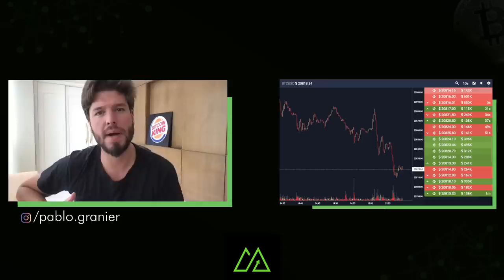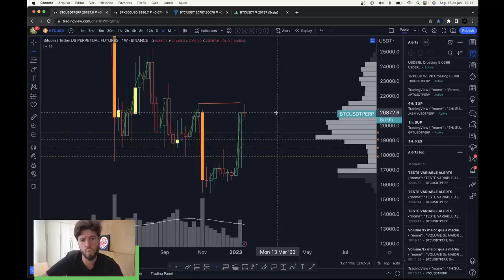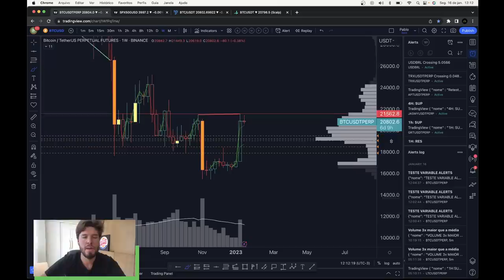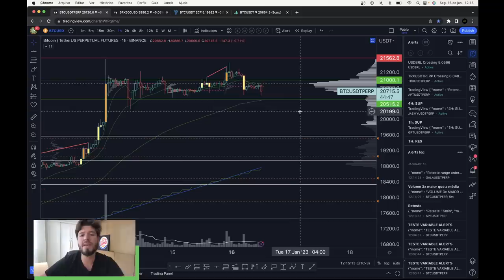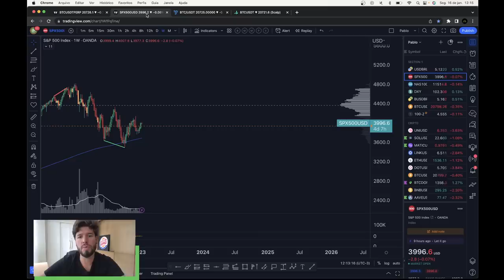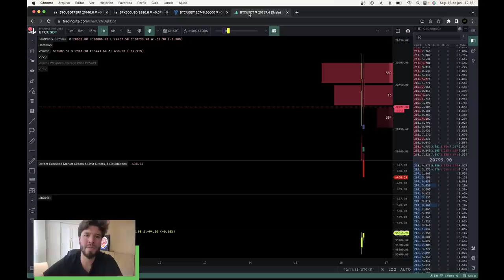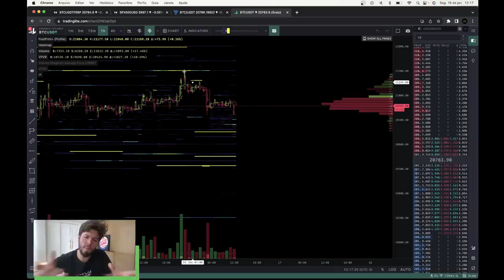BITCOIN LUTA PELOS 21K: VAMOS PARA 25K OU VEM DUMP? - Análise Técnica/Sentimento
🔻 BELO TRADE INVESTIMENTOS - Entre no nosso escritório ao vivo (7 DIAS GRÁTIS) 🔻